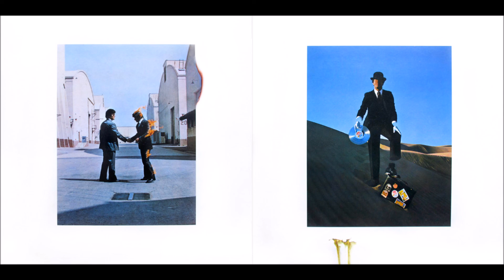Wish You Were Here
Heaven from hell, blue skies from pain
Can you tell a green field from a cold steel rail
A smile from a veil, do you think you can tell
Did they get you to trade your heroes for ghosts
Hot ashes for trees, hot air for a cool breeze
Cold comfort for change, did you exchange
A walk-on part in the war for a lead role in a cage

We're just two lost souls swimming in a fish bowl year after year
Running over the same old ground, and how we found
The same old fears, wish you were here